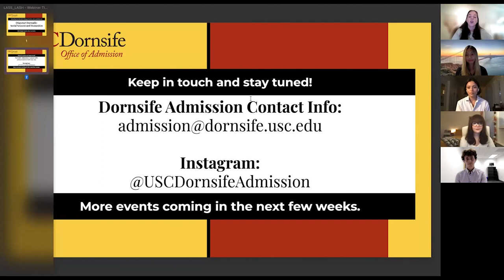Discover Dornsife 2021: Social Sciences and Humanities #2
Webinar Date: November 17, 2021